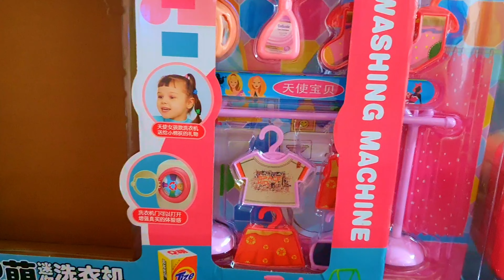6 Minutes Satisfying with unboxing Hello Kitty Laundry Set | ASMR TOYS (no music)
We are toy collector and we do videos of:

*ASMR
*Toys Unboxing

Video relajante ASMR (sin musica)